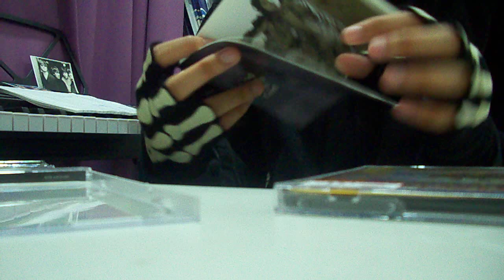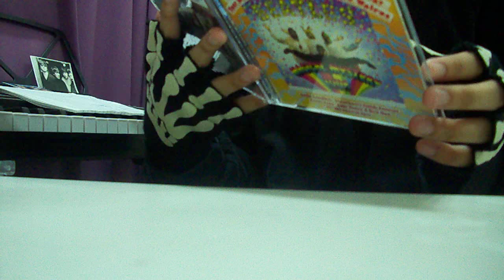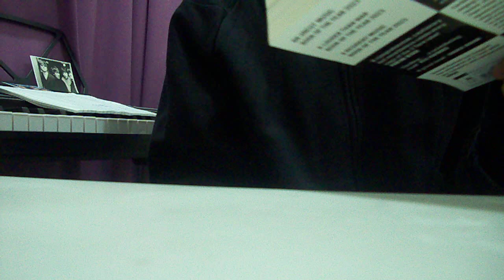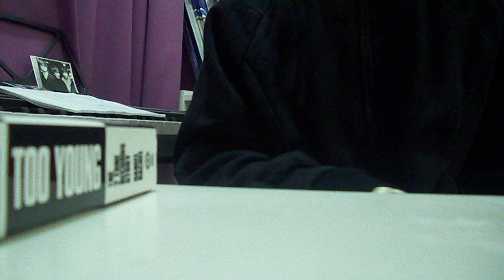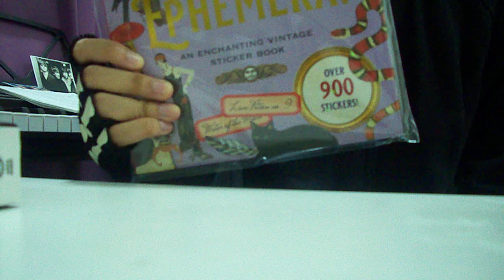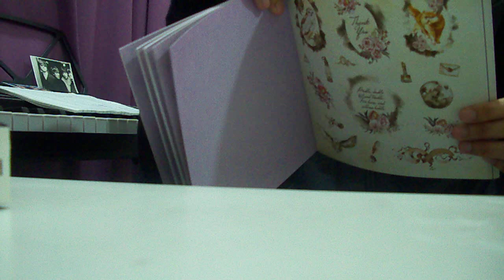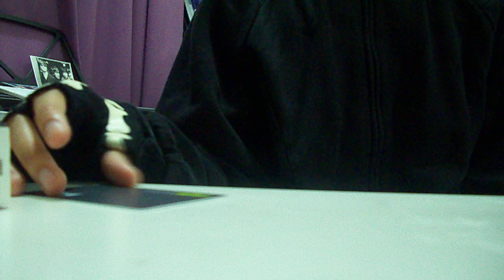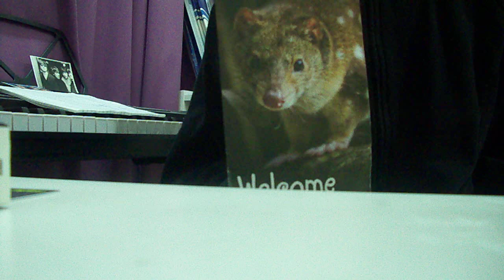Stuff I got from Australia